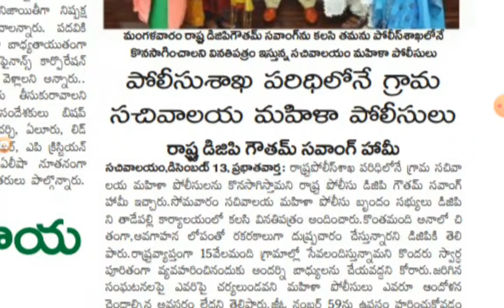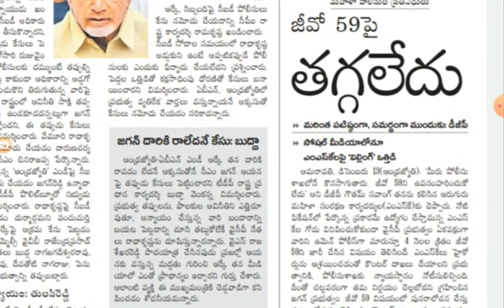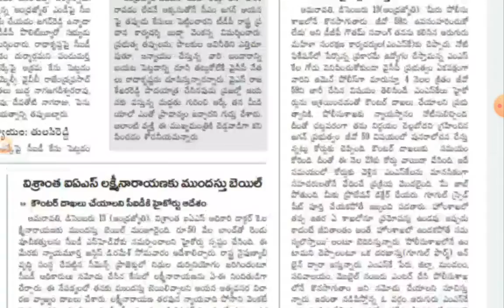GRAMA WARD SACHIVALAYAM UPDATES | AB Tutorial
Ap grama  / ward sachivalayam updates | AB Tutorial.